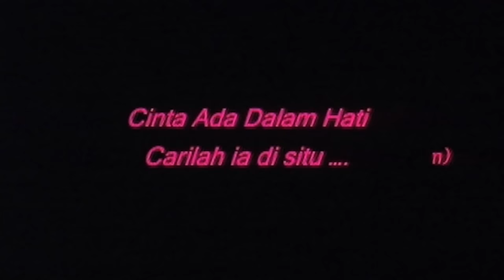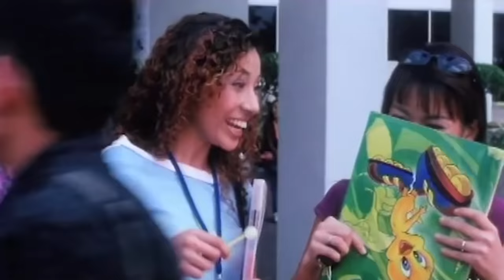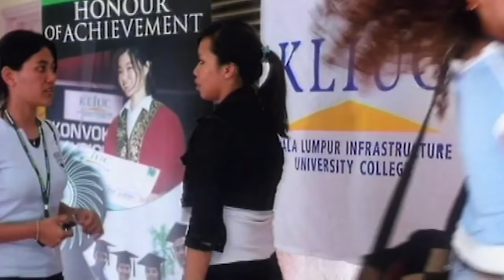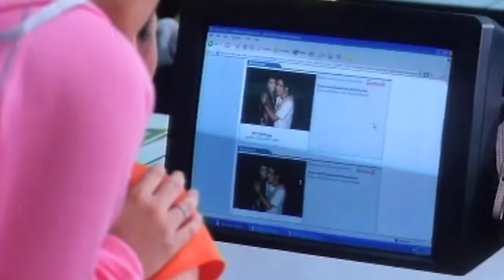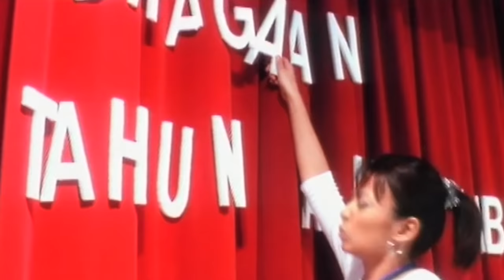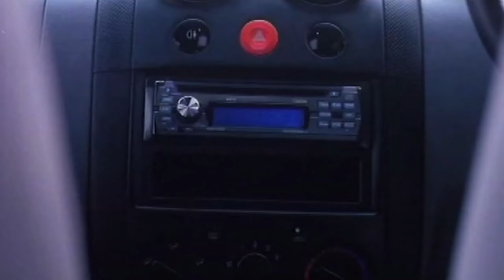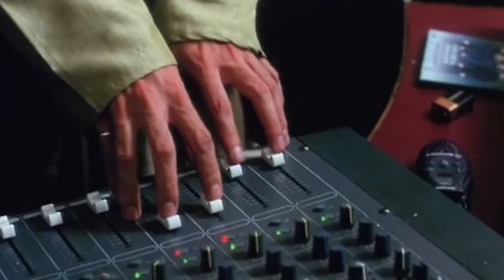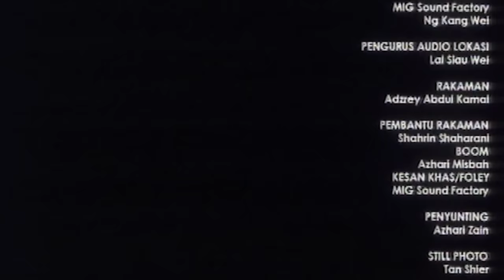MAIN - MAIN CINTA FULL MOVIE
Pasangan ideal Kolej Metrowealth, Farah dan Adam sering menjadi bualan tiap warga kolej tersebut. Mereka bukan sahaja popular, bijak dan berpengaruh di kalangan pelajar, malahan kenakalan mereka membuat mereka menjadi 'idola' para pelajar. Bagaimanapun, kemesraan Adam dan Farah menyebabkan pelbagai pihak iri hati, terutama Maya, pelajar cantik yang mahu mengambil alih populariti Farah di kolej. Maya juga ada hati dengan Adam dan cuba bersungguh-sungguh untuk mencuri hati Adam dengan tujuan menyakitkan hati Farah serta untuk kepentingan statusnya. Kehadiran seorang pelajar baru yang tampan, Farid, menggugat populariti Adam. Adam rasa tergugat apabila Farid mula menjadi perhatian di kalangan pelajar, lebih-lebih lagi Farah. Sebagai pelajar baru, Farid berkawan dengan semua orang tetapi sifat sebenarnya lebih suka menyendiri dan suka berfalsafah. Pada suatu malam, Maya berjaya memerangkap Adam untuk keluar dengannya dan mengambil foto yang menunjukkan kemesraan mereka berdua. Gambar tersebut diedarkan melalui e-mel, dan itu menyebabkan Farah menyangka Adam telah berlaku curang terhadapnya. Farah yang kecewa kemudian mahu membalas dendam iaitu dengan cara memikat hati Farid supaya Adam merasa cemburu. Kelakuan Farah membuatkan Adam kecewa dan semakin rapat dengan Maya...